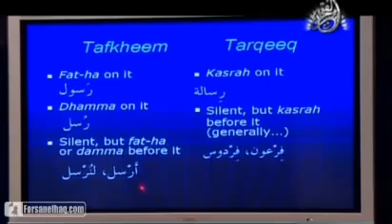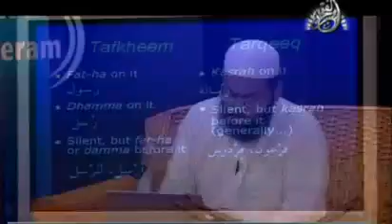Learn Tajweed - The Noble Emissaries (Part 9 of 30)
Episode 9 -- Tafkheem II

ر -- Can be tafkheem or tarqeeq, based on the following rules.
* ر is tafhkeem when there is a fat'ha or dhamma on it, or when it is silent but preceded by a fat'ha or dhamma.
*ر is tarqeeq when there is a kasrah on it or when it is silent but preceded by a kasrah.
to download Videos, Islamic Softwares and alot more.